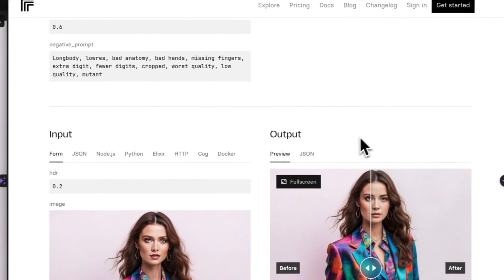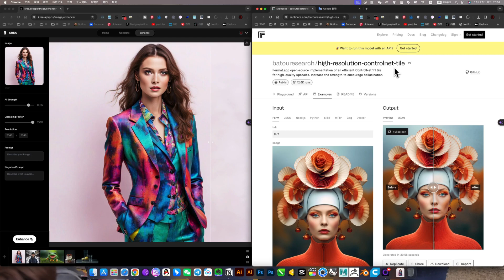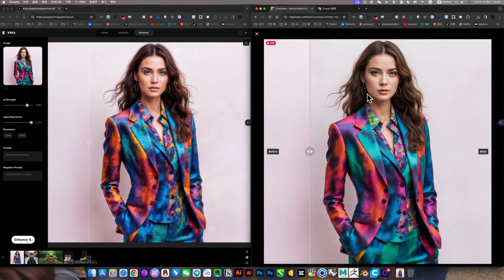免費ai工具 重磅升級 Ai圖片增強真實感 免費能用 High Resolution controlnet tile 增強圖片真實感 Mac Stable Diffusion